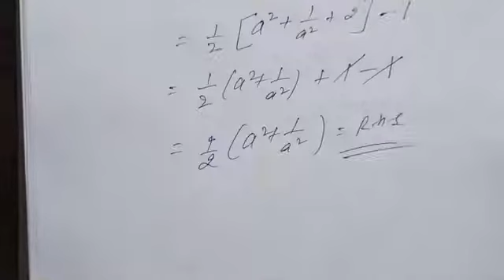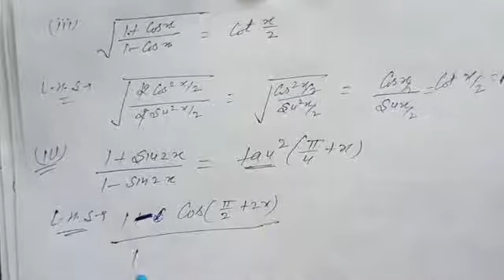11th maths PART-2 (EX-3.9)BY SATISH MATHS